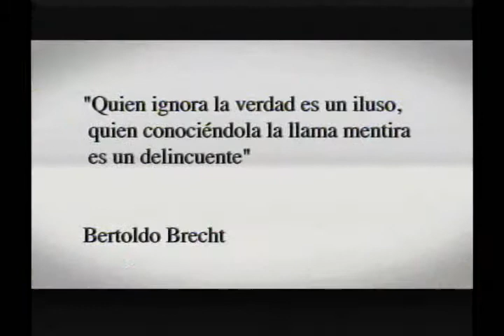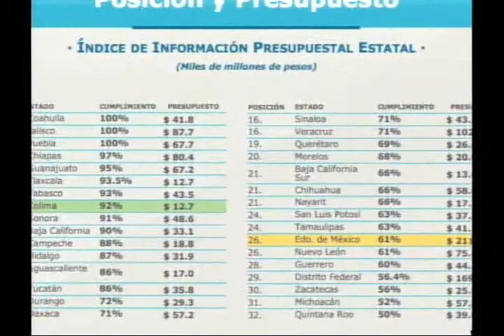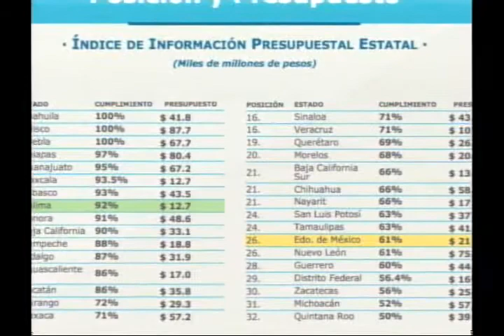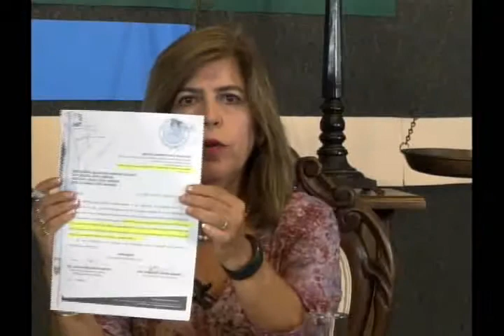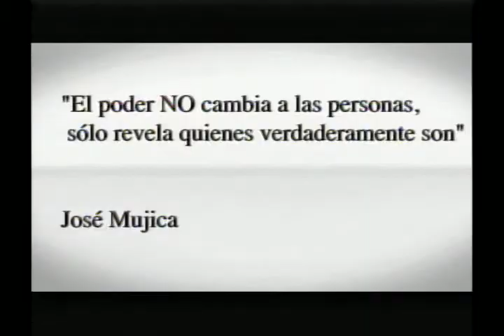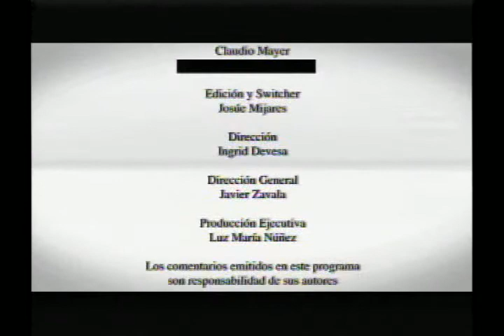Contrastes * San Miguel de Allende * Julio 05 2016 . Con Lucy Núñez Tema: Quinta Real / Educación